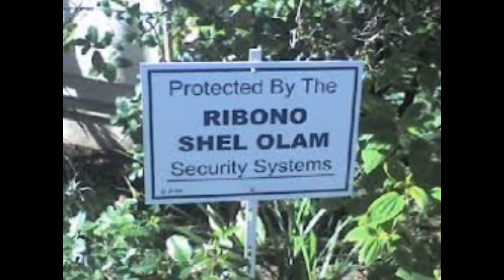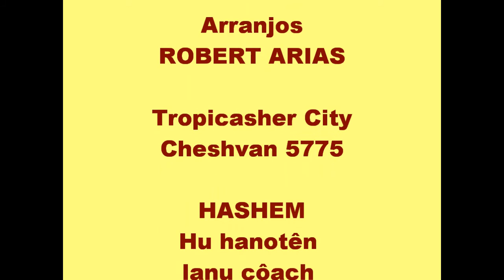Samba Chassídico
RIBONO SHEL OLAM = MESTRE DO UNIVERSO.
Nunca é tarde para se aprender a rezar.
Para adultos e crianças: SIDUR FALADO!